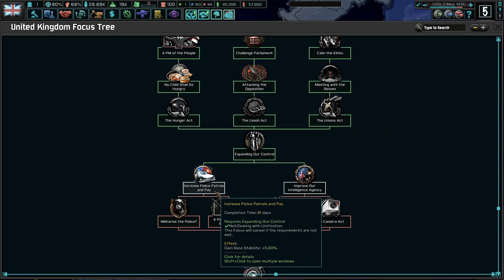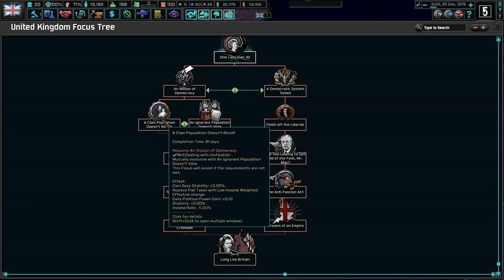Long Live The United Kingdom! (FINALE) Hoi4 The New Order: Last Days Of Europe, England (Gov't)#10